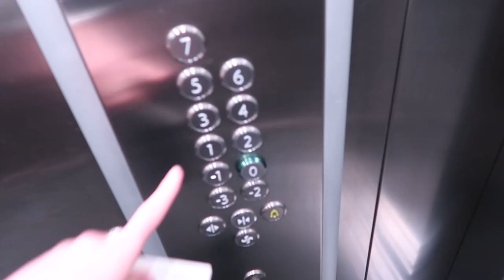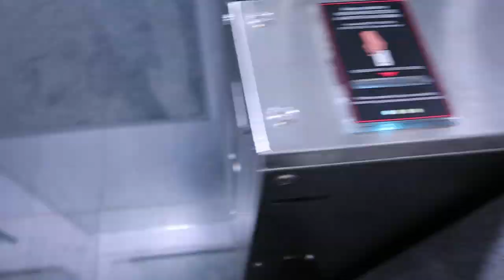Minden amit tudni kell a SkinDual kezelésről | Ez lett 1 kezelés eredménye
Minden infó amit a SkinDualról tudni kell :
A SkinDual egy multifunkcionális, csúcstechnológiás lézeres kezelés, amely két technológiát ötvöz a ResurFix non-ablatív (hámlást nem okozó) lézer és a SkinRepair IPL villanófényes technológiát. A ResurFix és a SkinRepair IPL együttes használata lehetővé teszi, hogy a SkinDual technológia egyszerre kezelje a bőr mélyebb és felszíni rétegeit. A SkinRepair IPL eltávolítja a hormonális, napkárosodás okozta pigmentációs foltokat illetve eltünteti a hajszálereket a bőr felszínéről. Ezzel párhuzamosan a ResurFix lézer helyreállítja a bőrminőséget, javítja a bőrtextúrát, összehúzza a pórusokat és fokozza a bőrtömörséget azáltal, hogy serkenti a kollagénindukciót a bőr mélyebb rétegeiben.

A SkinDual multifunkcionális/ csúcstechnológiás kezelés Magyarországon csak az Aesthetica Orvosi Központ budapesti klinikáján vehető igénybe, egy kezeléssorozat átlagosan 3 alkalmat vesz igénybe, az alkalmak között 4 hétnek szükséges eltelnie.

Itt tudtok bővebben olvasni a SkinDual kezelésről és akár bejelentkezni a kezelésre az Aesthetica Orvosi Központba